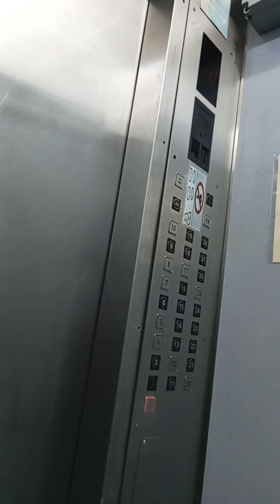Let's go for a ride. 🛵